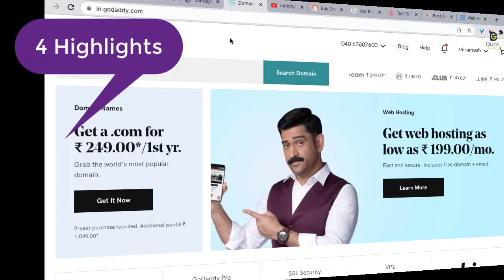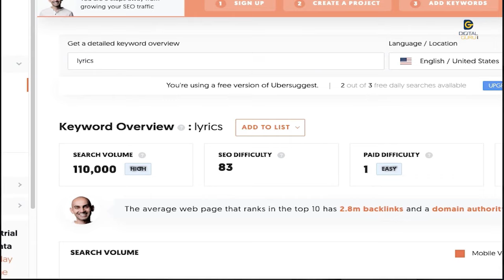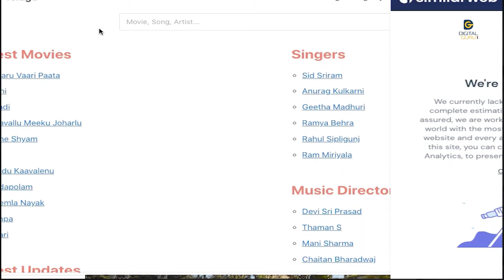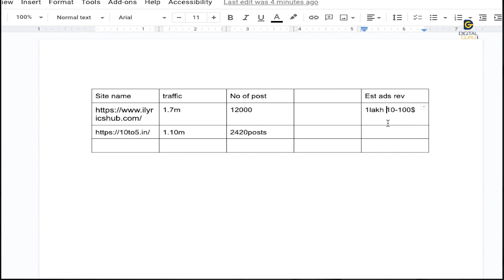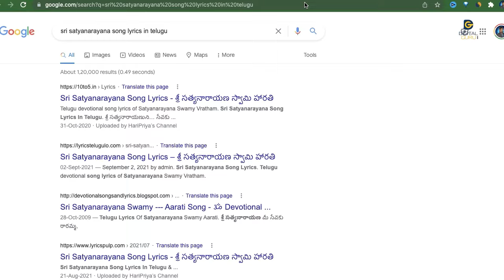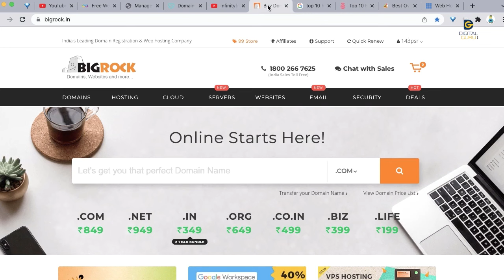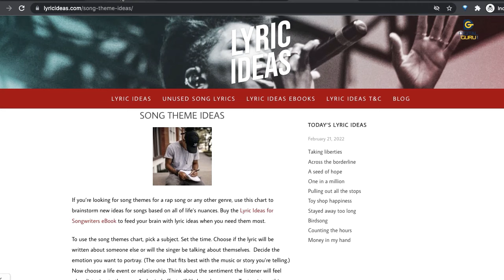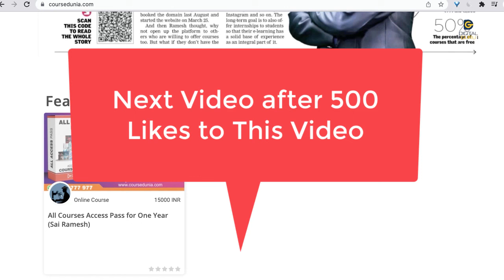ఈజీగా కాపీ పేస్ట్ చేస్తూ డబ్బు సంపాదించండి | Lyrics Website 2022 | Part 1|| Digital Guru Sai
ఈజీగా  కాపీ పేస్ట్ చేస్తూ డబ్బు సంపాదించండి|| Complete Process Step by Step | Lyrics Website 2022 | Part 1|| Digital Guru Sai

ఈజీగా  కాపీ పేస్ట్ చేస్తూ డబ్బు సంపాదించండి | Lyrics Website 2022 | Google ADSENSE Digital Guru Sai

⭐ Special Offers ⭐
If you want to learn any courses special ofer for ouyr channel subscribers Contact Through WhatsApp (Only Message (Don’t Call)

Primary Author and Founder of Digital Guru Sai: Sai Ramesh P
0:00 How to Create Lyrics Website in 3 steps
2:19 Earn Money By Copy & Paste
6:38 Plan to Create Lyrics Website
9:48 Step:01 Research to Create a website
10:24 Example of lyrics sites
23:47 Step:02 Setup to Create a website
25:58 How to create a blog for free
28:32 How to Start a Website
30:40 How to Purchase Domain
35:24 How to Purchase Hosting
42:06 WordPress install Process In Telugu
43:11 Step:03 Lyrics Website Content Idea
47:05 WordPress Login Process
47:15 Installing a WordPress Theme
48:27 How do I install a plugin?
48:41 How to Add a post in WordPress